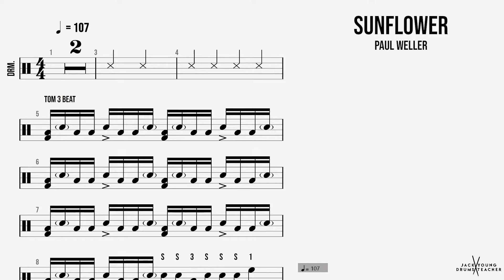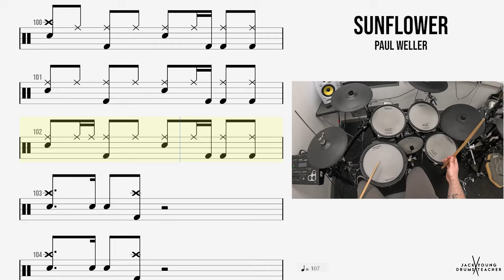🥁 Sunflower Paul Weller DRUMS ONLY